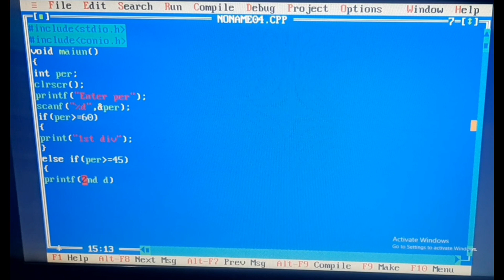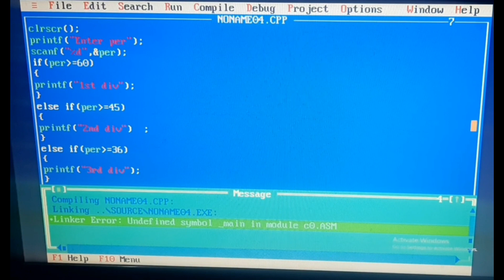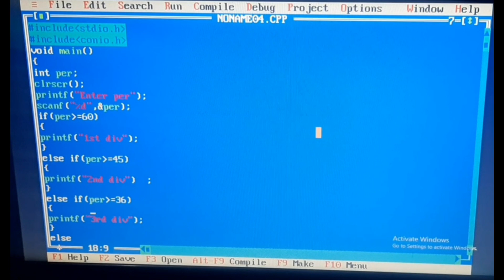else-if ladder Statement in C programing | else if ladder statement syntax flowchart in C in Hindi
about video : in this video i explain else if ladder statement in c programming in hindi, also explain else if ladder statement flowchart syntax with example in hindi,